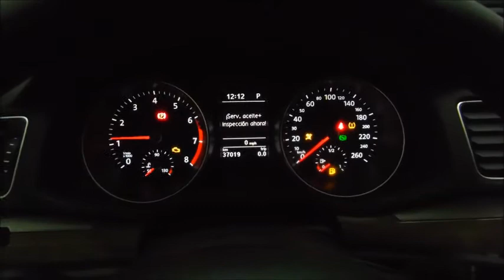DISAUTO VOLKSWAGEN PASSAT SPORTLINE MADERA PIEL PANTALLA CLIMA CAMINANDO Y BOLSAS OK HERMOSO 2017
HERMOSO ELEGANTE EFICIENTE Y SIEMPRE CONFIABLE VOLKSWAGEN PASSAT SPORTLINE 2017 NUEVA LINEA ; ARRANCANDO Y CAMINANDO PERFECTAMENTE, NINGUNA BOLSA DETONADA, HERMOSAS VESTIDURAS DE PIEL ,MADERA, CLIMA, FAROS LEDS HERMOSOS, PANTALLA, REALMENTE HERMOSO, MÍNIMO DETALLE EN PARTE FRONTAL, VEHÍCULO REALMENTE HERMOSO ADEMAS ES UN VOLKSWAGEN, QUE NO SE LO GANEN, ESTOS VUELAN ¡¡¡